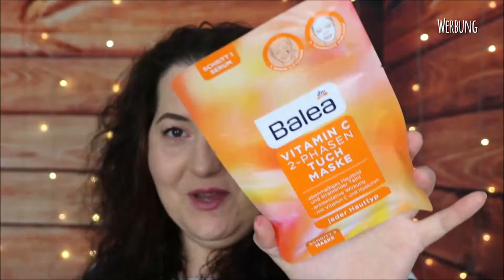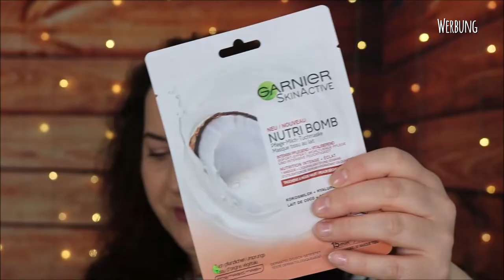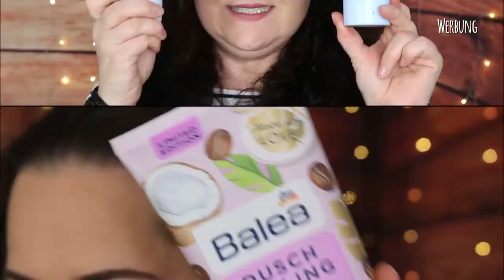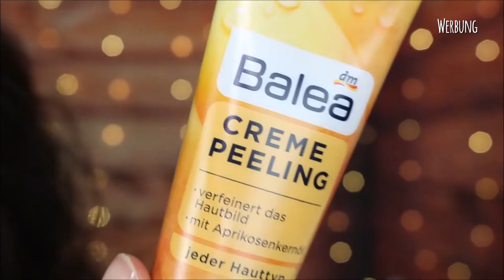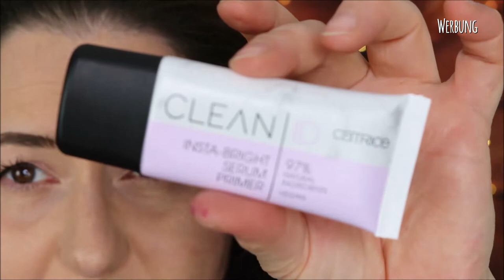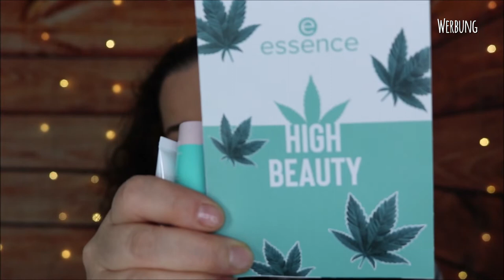XXL Beauty Haul Mai 2020| dm | rossmann | Was gibt es Neues in der Drogerie?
SHOP EMPFEHLUNG
Abnehmen, Anti-Cellulite, Anti-Aging und Gesundheit: